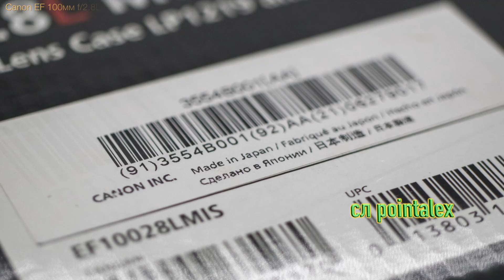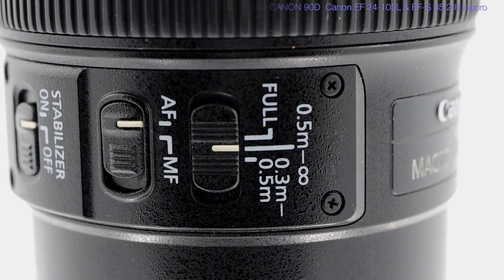Canon EF 100мм f2 8L USM IS macro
Объектив Canon EF 100мм f/2.8L USM IS macro

Объектив Canon EF 100мм f/2.8L USM IS macro  Made in Japan

Линза в идеальном внешним и оптическом состоянии . На моей странице фото и видео снято ей вкупе еще с двумя-тремя линзами, если считать третью линзу “ВОЛНА”… Взял “сотку” попробовать для своих задач только потому, что по всем рейтингам это твердая “пятерка”… Однако именно для моих задач он-то и не подошел – на кропе полный размер моей предметки часто не взять – 150 мм нужно далеко отъезжать. Она хороша снимать на природе букашек издалека макро. А мои “букашки” большеватые и их не сильно спугнешь… неподвижные… Одновременно взял линзу с весьма посредственным рейтингом Canon EF-S 35mm f/2.8 IS STM macro LED но именно она и подошла.  Как и Canon EF 24-105 mm f/4L IS USM давно лежала без дела и оказалась лучшим решением в большинстве случаев и в процентном соотношении, поскольку снимаю в боксе.  А для улицы у меня совсем другие линзы супер теле и супер ширики…

снято
CANON 90D
Canon EF 24-105 mm f/4L IS USM
Canon EF-S 35 2.8 macro

Клубами розового дыма Владимир LUMIERE
автор ролика и слов песни pointalex
без титров

Клубами розового дыма
Меня качает в поднебесье
Прообраз нового режима,
Пытаясь сбросить в мракобесье.

Пусть соберутся силы ада,
Пусть обовьют цепями тело.
Пусть зреет в райских кущах сада
Остервененье Беспредела.

Меня врасплох застать несложно
Здесь в этой бытности острожной,
Где не спасает осторожность,
Равно как удальская смелость.

Равно как грань меж тьмой и светом
Проходит там, где ее нету.
Равно как в сказке правда с ложью
Неизмеримо непреложны.

Так я в нездешнем этом свете
Слыву всегда за все в ответе.
Но все ответы ... носит ветер.
И, завывая в поднебесье,
Клубами розового дыма
Меня качает в мракобесье.

Четверг, 22 октября 1992 г.

Макрообъектив Canon EF 100mm f/2.8L Macro IS USM станет желанным пополнением в арсенале любого фотографа, увлекающегося макросъемкой – как профессионала, так и продвинутого фотоэнтузиаста. Одной из отличительных особенностей объектива является небольшой вес (625 гр), который увеличивает эксплуатационную гибкость модели и делает ее отличным выбором для фотографа-путешественника. При использовании с цифровыми камерами с сенсорами стандарта APS-C поле зрения объектива соответствует значению фокусного расстояния 160 мм в 35-мм экв. Как и другая оптика серии L, объектив отличается высочайшим качеством изготовления.